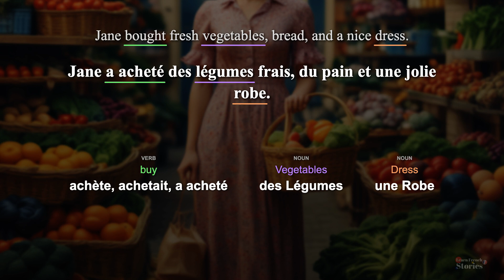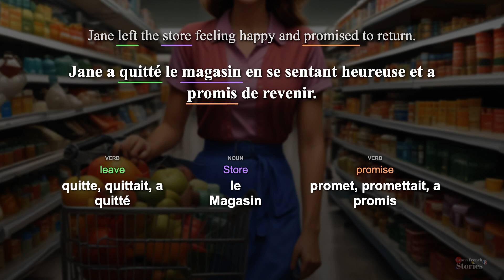Learn 🇫🇷 French with a story : Talking about a recent shopping experience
Jane had a enjoyable shopping experience last weekend at a newly opened supermarket. The supermarket was well-kept, had friendly staff, and she received a new customer discount. She left pleased, promising to return, and shared the happy experience with her friends.

Chapters:
00:00 Sentence 1
00:17 Sentence 2
00:29 Sentence 3
00:43 Sentence 4
00:56 Sentence 5
01:10 Sentence 6
01:25 Sentence 7